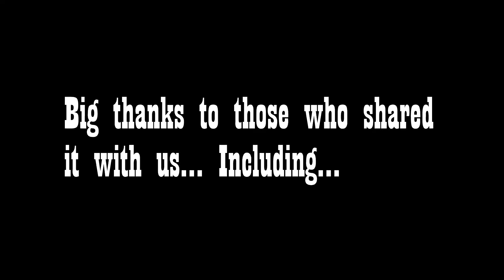GYMPIE MUSIC MUSTER 2014: Part 3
Every year we go to the Gympie Country Music Muster... It's a week long celebration of country music with mates, plenty of booze and great memories... ↓↓MORE↓↓

This video is 'Part 3' of a 3 part series of how we spent this year.

We always have an absolute blast, and we always say that this year is the best year ever, but this year really did shape up as one of the best!!!

Big shout-out to all my fantastic friends for letting me document the week and post it to YouTube again!!!

Until next year... CHEERS!!!